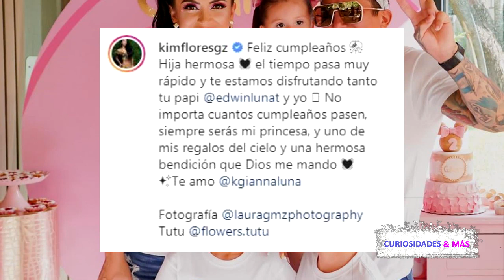KIMBERLY FLORES CON UNA GRAN FIESTA DE LUJO FESTEJA A SU PEQUEÑA